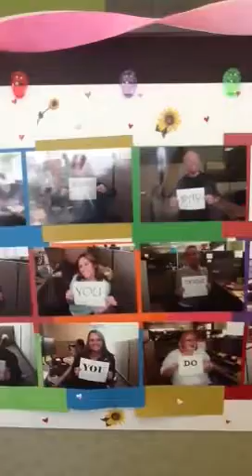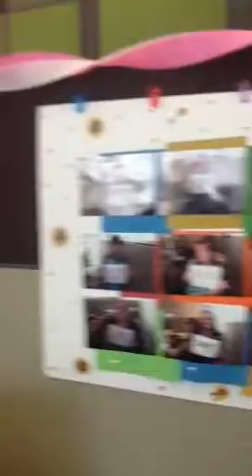Happy Bosses Day @ PHTech!!!